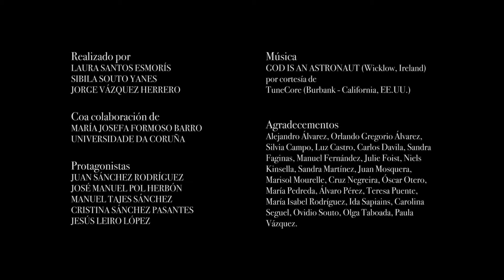ILLADOS - Fin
ILLADOS é un documental que rescata historias únicas en perigo de extinción.